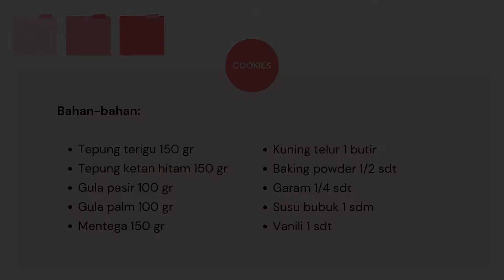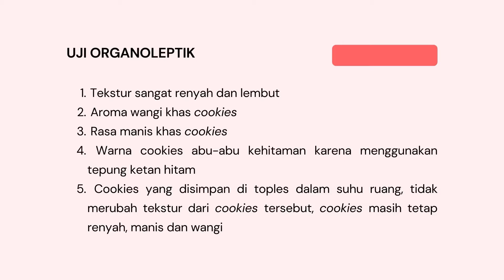UP 1 // Cookies Tepung Ketan Hitam // Devina Diahtantri_201902012